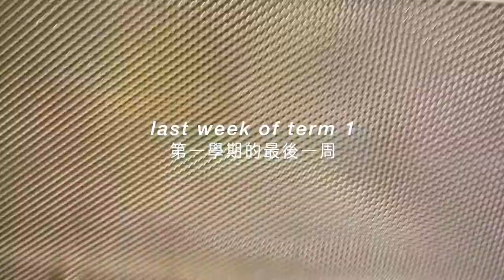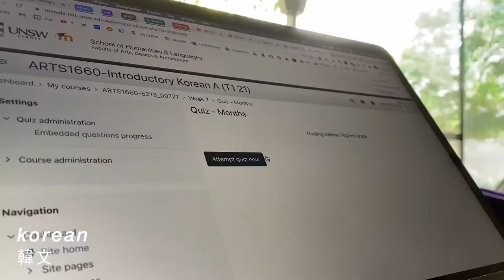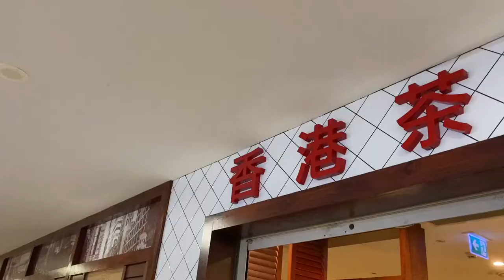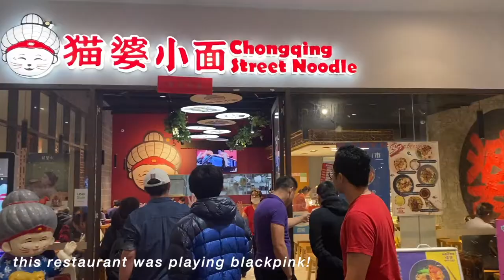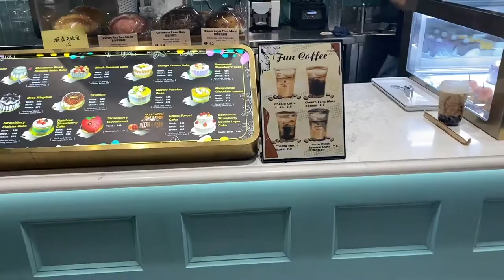大學TERM 1最後一周 // last week of term 1 vlog!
it has been 10 weeks since the start of term, so I decided to film my days and see how much has changed / remained the same! also, I'm starting my language videos so this is my first one in canto!

about first year
this is a series where I film important events or casual days in my first year of university (2021) ♥

songs:
charmaine fong - like
tyson yoshi - growing up